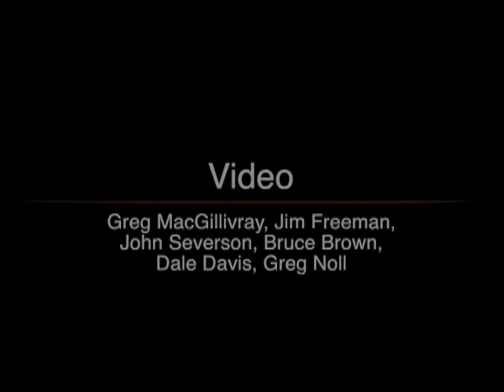surf cars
Funny Cars